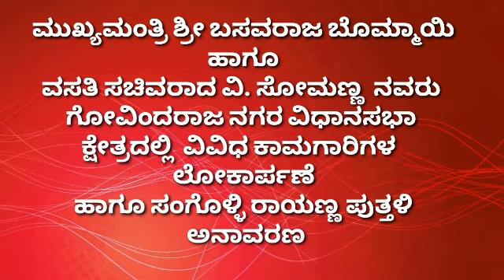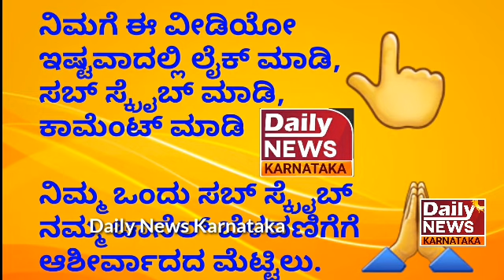"ಸಂಗೊಳ್ಳಿ ರಾಯಣ್ಣನ ಪ್ರತಿಮೆ ಅನಾವರಣ ಹಾಗೂ ವಿವಿಧ ಕಾಮಗಾರಿಗಳ ಲೋಕಾರ್ಪಣೆ"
Rider - The Film  First Single 🎶 Release 🔜